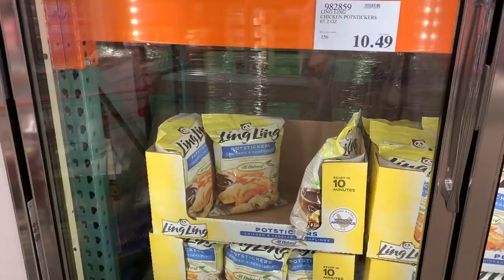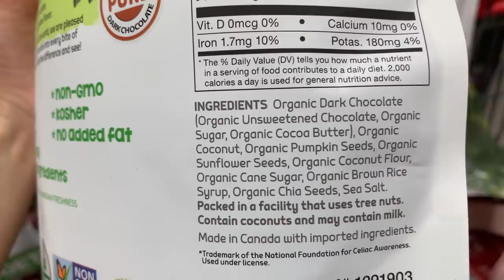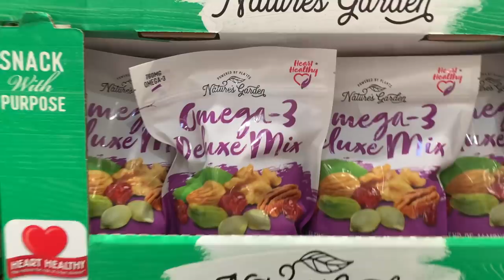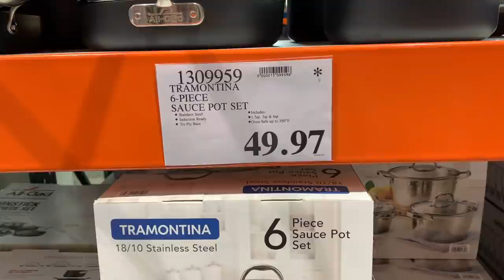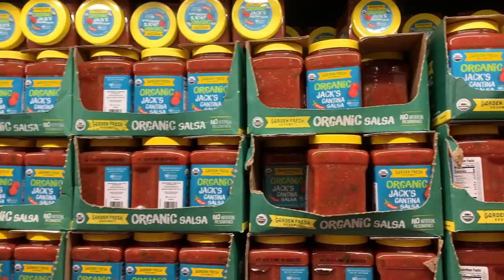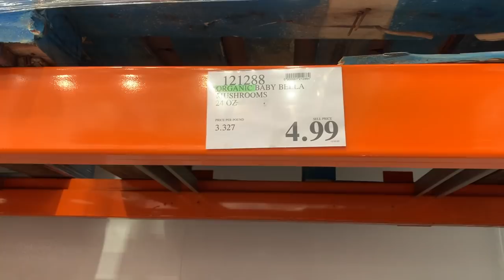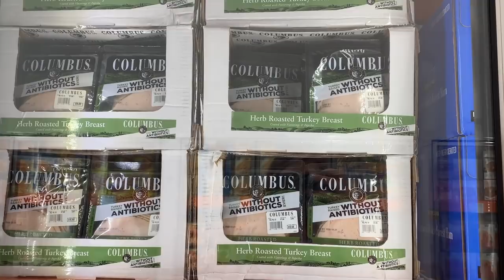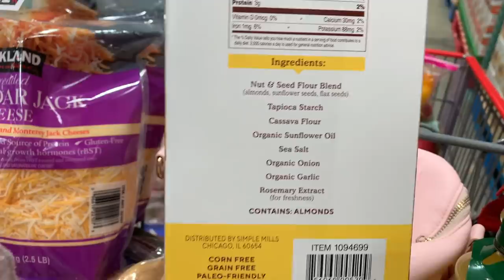🛒 😱 MASSIVE $357 COSTCO HAUL (new snack options!!!) // Rachel K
COSTCO HAUL 2020. COSTCO HAUL. COSTCO SHOP WITH ME. COSTCO SHOPPING. HAUL. SHOP WITH ME. COSTCO GROCERY HAUL. COSTCO HAUL 2021. COSTCO SNACKS. COSTCO SNACK SECTION. Rachel K.

(lots of recipes, my favorite things, and daily stories over there!)

//PRODUCTS IN VIDEO & MOST REQUESTED LINKS:
Force of Nature Cleaner (what I clean my fruit and veg with!)
My Key Wristlet (not made by the same seller, but as similar as I could find!)
My Diaper Bag/Purse (color blush)
Our Favorite Baby Carrier (I love the original and the revolution, and have both in the color Jet)